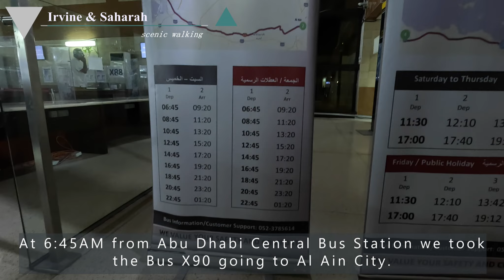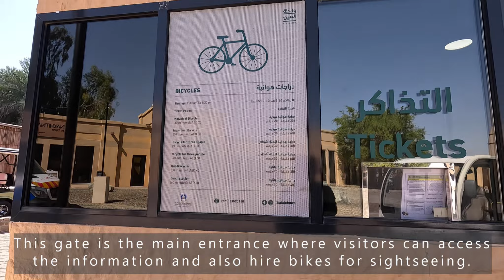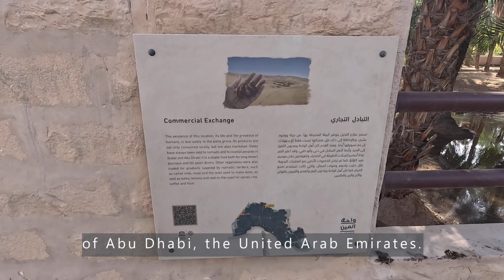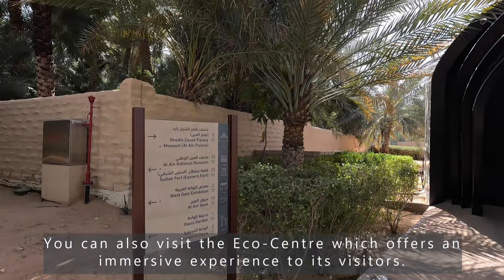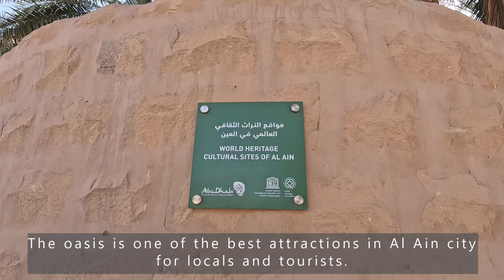AL AIN OASIS | AL AIN TRIP (Part - 1)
The Al Ain Oasis is the UAE’s first UNESCO World Heritage Site.

It was listed into the World Heritage Site in 2011. It is located in the centre of the Al Ain city and covers a total area of 3,000-acres. The huge covered area makes it one of the largest oasis in the city of Al Ain, within the Eastern Region of the Emirate of Abu Dhabi, the United Arab Emirates.

The Oasis is located in Al Mutawa’a District, at the Hessa bint Mohammad Street in Al Ain’s Central District. It’s located close to the Al Ain Palace Museum.

You can find different types of date palm trees in this oasis. Currently, there are 147,000 date palms trees and over 100 different varieties of vegetation around it.

Al Ain Oasis is free of entry and the opening hours is at 8:00 am to 5:00 pm daily. And for the café, restaurants and stores it opens from 12:00 pm to 7:00 pm.